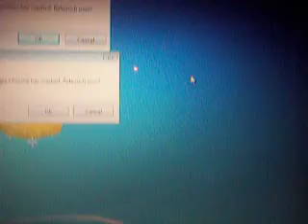My Rant when Multiple Browsers Crashes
This is bullshit and is something i do not like at all
Browsers that crashes do lose their minds